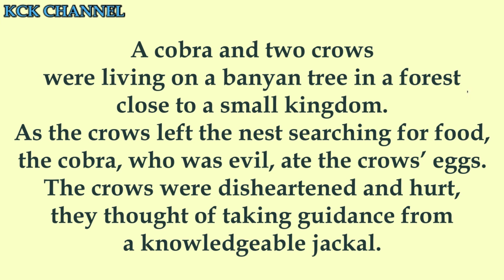Short Stories in English/Moral Stories in English - The Crows and the Cobra